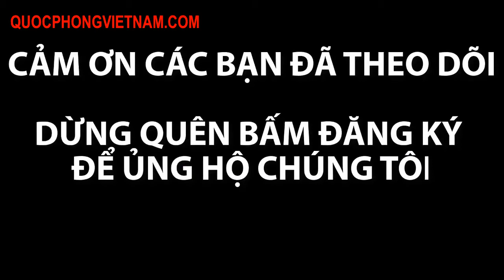Không Quân Việt Nam mua 12 máy bay Yak-130 - Vietnam Air Force Yak-130 training fighter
Phim tài liệu tìm hiểu khoa học quân sự, vũ khí có thuyết minh tiếng Việt : Máy bay chiến đấu huấn luyện Yak-130 của Không Quân Việt Nam - Vietnam Air Force Yak-130 training fighter jet